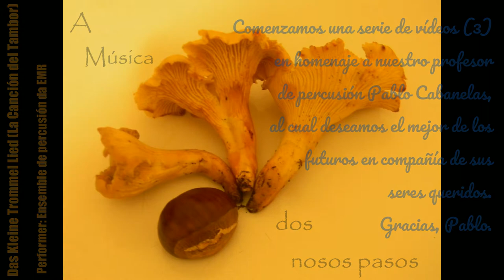Das Kleine Trommel Lied (La Canción del Tambor) (1/3)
Theme:                 Das Kleine Trommel Lied (La Canción del Tambor)
Author:
Arrangements:
Performer:          Ensemble de percusión da Escola de
                              Música de Rianxo (EMR)